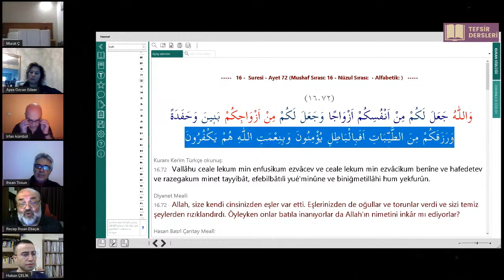ihsaneliacik 1️⃣2️⃣7️⃣ Allah'ın nimetini inkàr etmek ne demek